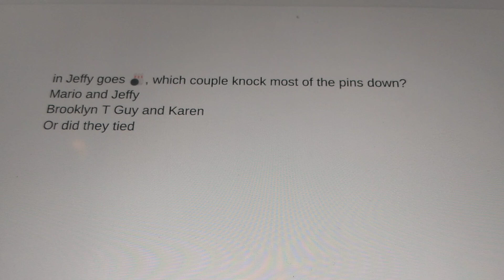Pop quiz time #6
think carefully 😂